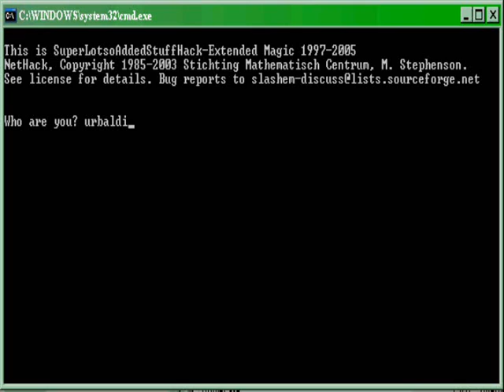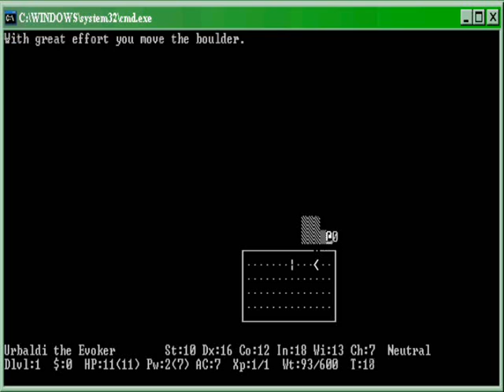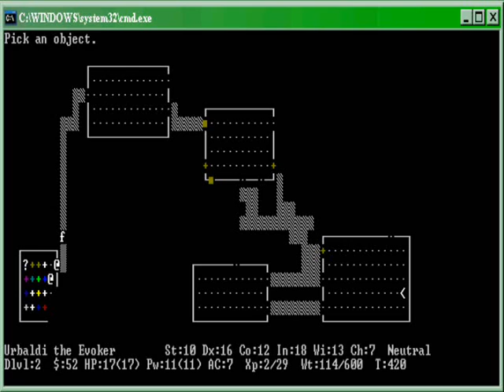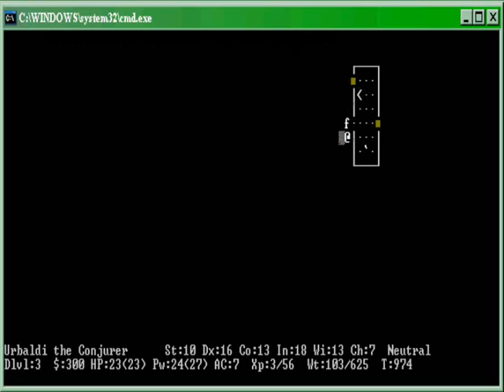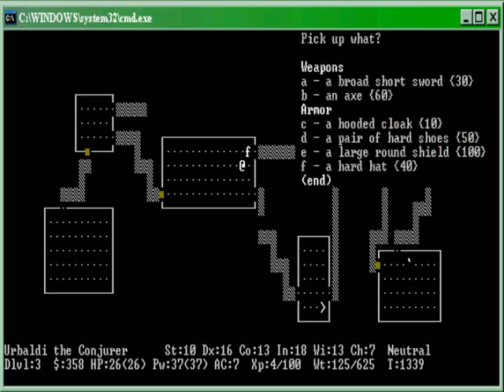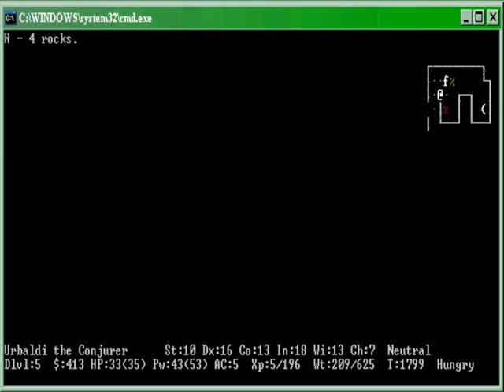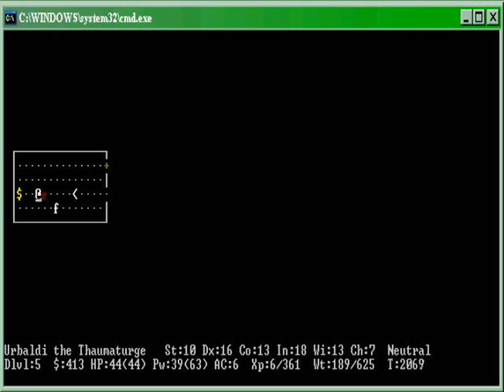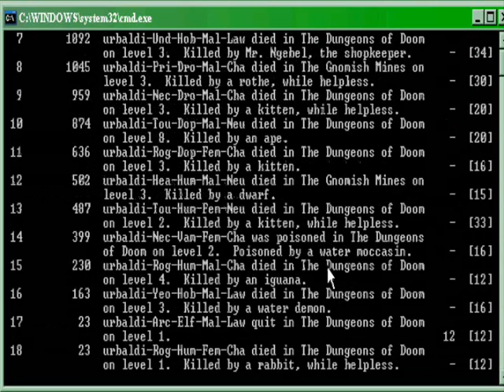Let's Fail Slash'Em (2)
Und natürlich bin ich immer noch voll obernoobig. Ach ja, und das Spiel ist voll gemein. Und: Wizard needs food badly! :-)